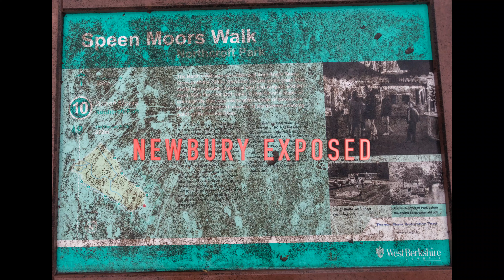Precious few snowdrops in Greenham Park, 14th January 2K19.